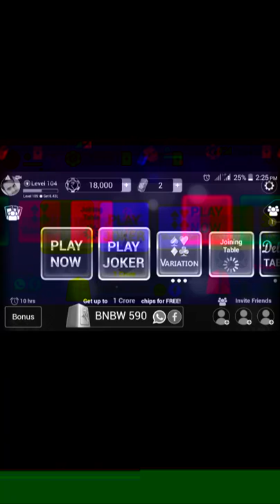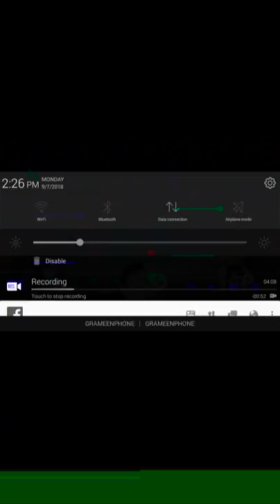How to play pokar all in teen patti gold